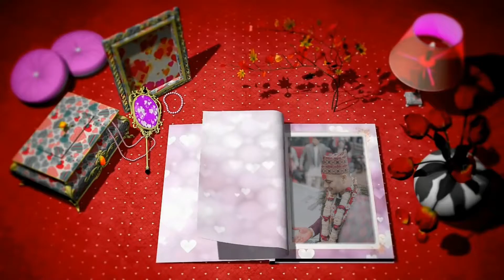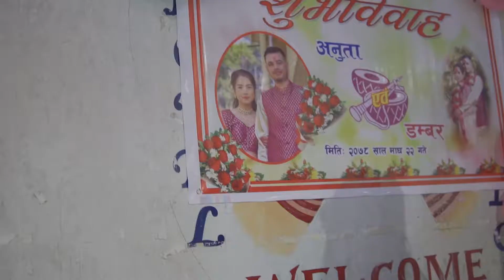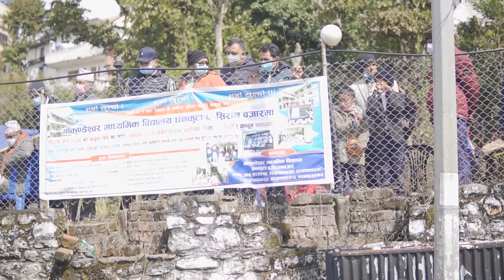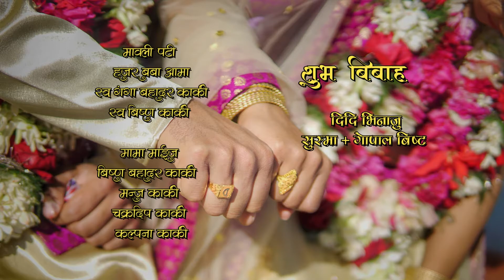Wedding Full Video 2021 Nepali || Dambar Weds Anu || Wedding Vibes Nepal ❤️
All the rituals, fun and games. Hope you will enjoy this video of our special day!

Damber Weds Anuta ♥️

Camera edit by
Yogesh Newar

Date
2078|11|23

Photo Colored
Sandip Shrestha

wedding song
wedding dance performance
wedding vibes nepal
wedding dance performance couple
engagement video
engagement video nepali
prewedding video shoot
prewedding video shoot 2022
prewedding video shoot wedding vibes nepali
pre wedding
pre wedding photoshoot
wedding songs

Fb page - Wedding vibes nepal

धन्यवाद 🙏💕💕💕💕💕💕